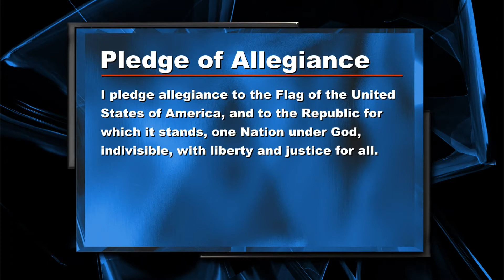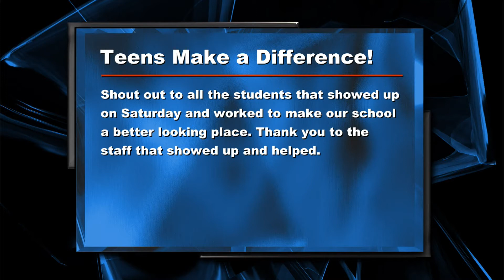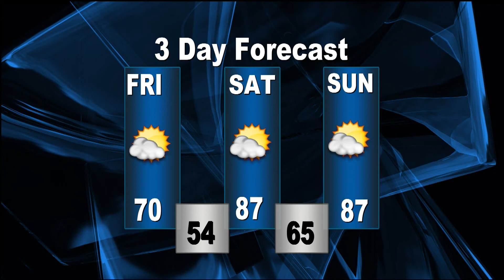The Kirby 11-3-17